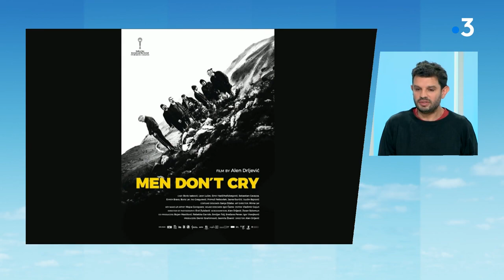"Foutez-moi la paix!"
"Foutez-moi la paix!", c'est le nom d'un tout nouveau festival du 5 au 11 octobre 2020 à Saint-Junien en Haute-Vienne qui s'interroge à travers des débats, des films, une exposition, des ateliers d'écritures... sur la logique de guerre et les manières d'y résister.

Daniel Matias, co-président du festival répond aux questions de Christophe Bodin